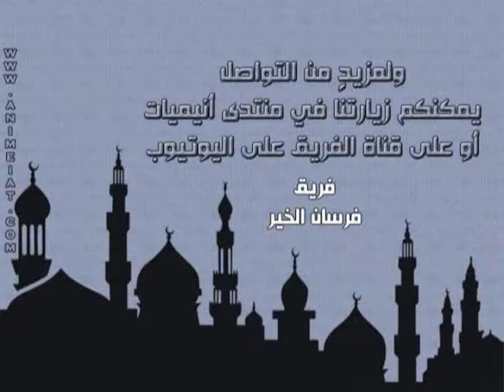12 نحبك لأنك كريم جواد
فريق فرسان الخير ::.
متخصص في المواد الاسلامية الخيرية و الدعوية .. بشكل عام
دينية - تعليمية - تاريخية - وثائقية - ثقافية - برامج
نعمل لنشر كل ما هو مفيد .. و إخراجه بأبهى حلة أمام الجميع